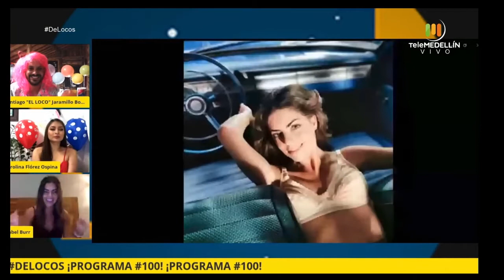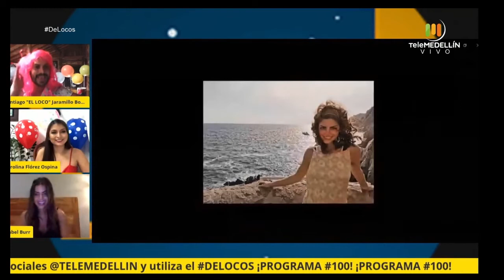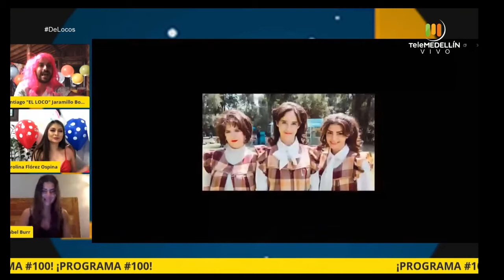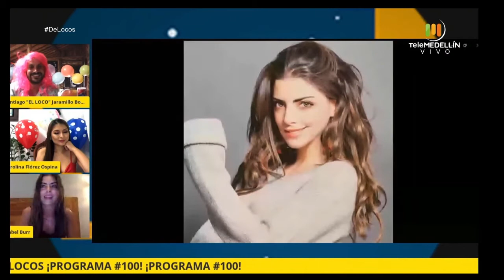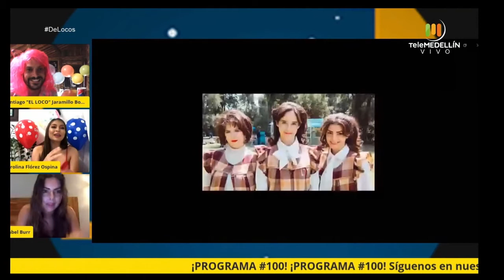ACTRIZ mexicana, ISABEL BURR [De locos] Telemedellín